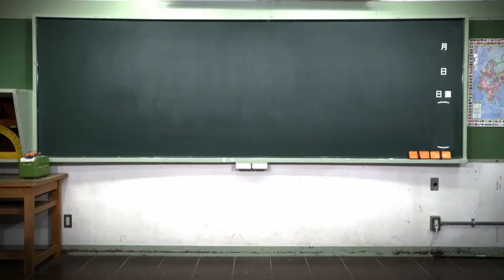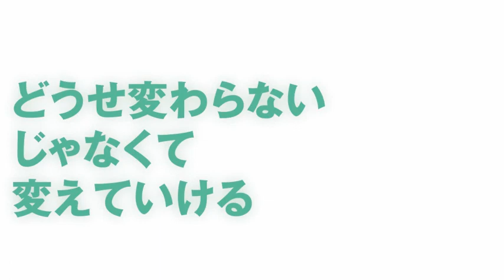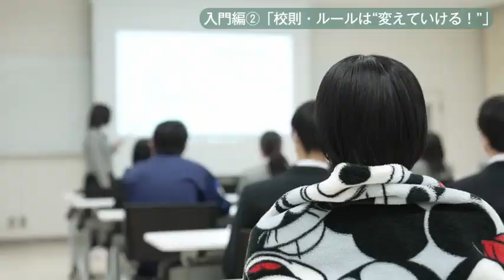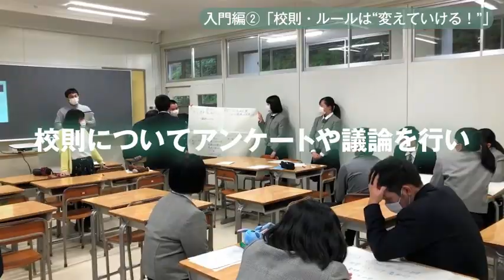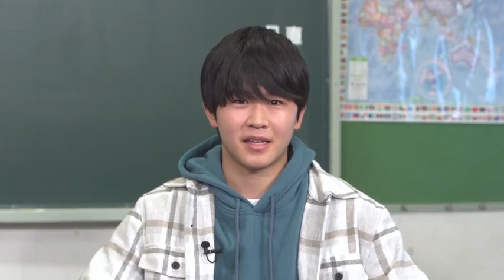入門編②「校則・ルールは“どうせ変わらない”のではなく、“変えていける！”」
概要
【概要】
学校の「校則・ルール」を題材に、身のまわりの“当たり前”について疑ったり、さまざまな価値観や立場の人との対話を通じて納得解を作る「ルールメイキング」の取り組みをサポートする映像コンテンツです。主に生徒向けの【入門編】【実践編】、そして主に教員向けの【番外編】という大きく3つのセクションに分かれていますが、どこからご視聴いただいても、ルールメイキングのヒントを得られる内容になっています。学校の状況や、生徒・先生方のご関心に合わせて、動画教材をお使いください。

■入門編について（3本）
入門編の動画は、「ルールメイキング（生徒主体の、対話的な校則・ルールの見直し）」の取り組みについて初めて知る方に向けた、映像コンテンツとなっています。全国で広がってきているルールメイキングの取り組みについて学び、周りの生徒や先生、保護者の方と一緒に、自由に感想を出し合ってみましょう。

■実践編について（5本）
実践編の動画は、全国のケーススタディや専門家による解説をもとに、学校で校則・ルールの見直しを行う際に大切な観点や、進めるうえでのヒントを得ることができる映像コンテンツとなっています。校則・ルールの見直しの活動に取り組もうとしている、もしくはすでに取り組んでいる学校において、それぞれの活動段階に応じて映像を活用できます。

■番外編について（3本）
番外編①②の動画は、全国の先生方に向けた映像コンテンツとなっています。校則・ルールの制定や見直しの活動に関心を持ち始めた先生方にとって、取り組みのヒントとなるような内容となっています。番外編③の動画は、より発展的な学習に繋げていくための教材ですので、授業や特別活動、生徒活動等のシーンでお使いください。

動画教材を視聴する先生・生徒のみなさんへ
【動画教材を視聴する先生方へ】
●こちらの動画教材は、付属の『教員ガイド』と併せてご使用ください。『教員ガイド』には、レクチャー毎の動画に関するより詳細な進め方（Step１～Step10）や、それぞれの活動段階やシーンに応じて活用できるワークショップの事例、活動を行う上でのＱ＆Ａなどが掲載されています。レクチャー1のページで『教員ガイド』の全編がダウンロードでき、それぞれのレクチャーのページには該当の箇所を抜粋して掲載しています。

●入門編・実践編の動画は、生徒が個人で視聴することはもちろんですが、先生と生徒とで一緒に、さらには先生同士でもご視聴いただけます。動画教材をきっかけとして、自分の学校の校則・ルールのあり方、教育目標、育てたい生徒像などについても、対話を深めてみてください。

【テーマに関心がある生徒のみなさんへ】
●周りの友達や先生と一緒に、学校の校則・ルールについて考えたり、対話を深めるきっかけとして、こちらの動画を活用してみてください。

●「自分の学校で、ルールメイキングに取り組んでみたい」という場合は、学校の先生にもこの動画を紹介し、一緒に視聴してみましょう。
認定NPO法人カタリバでは、学校でルールメイキングの取り組みを行う上でのサポートを行っています。

みんなのルールメイキングプロジェクトとは？
「みんなのルールメイキングプロジェクト」は、学校の校則・ルールに対して生徒が主体となり、先生・保護者などの関係者との対話を重ね、納得解をつくることを通して、課題発⾒・合意形成・意思決定をする⼒を高めていく教育プログラムです。認定NPO法人カタリバが事務局となり、学校や生徒をはじめとした本取り組みに賛同してくださる関係者・関係機関の協力でつくられています。

本プロジェクトは2019年にスタートし、全国の学校と連携して、校則を見直す取り組みを広げています。経済産業省「未来の教室」の2019年度・2020年度・2021年度の実証事業として採択されています。

■みんなのルールメイキングプロジェクト

映像制作：日本テレビ放送網株式会社